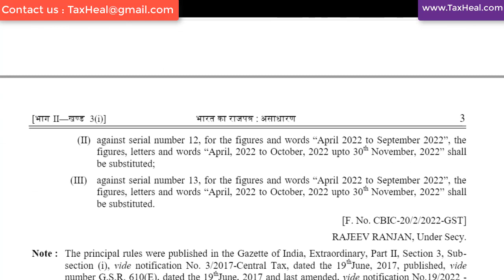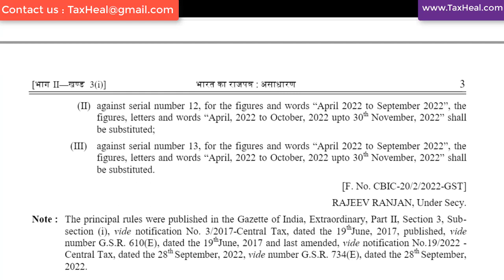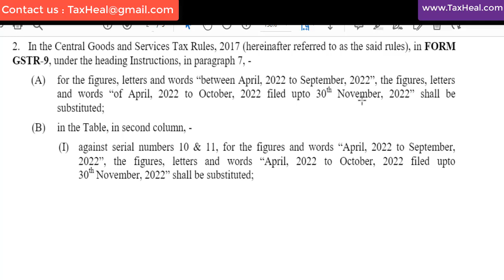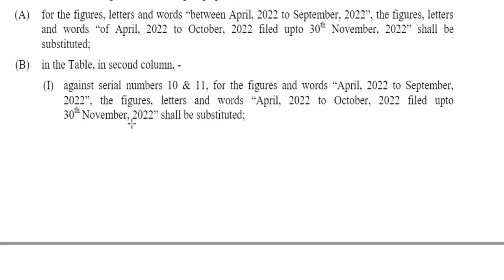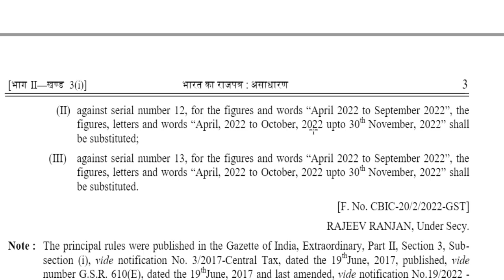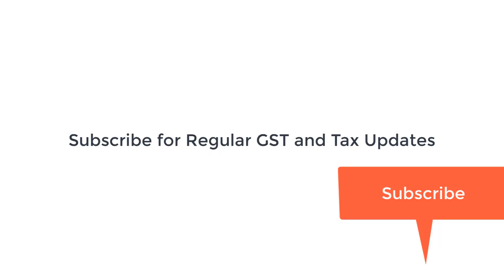NEW CHANGE FOR GST RETURN FILER I NOTIFICATION I CA SATBIR SINGH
NEW CHANGE FOR GST RETURN FILER